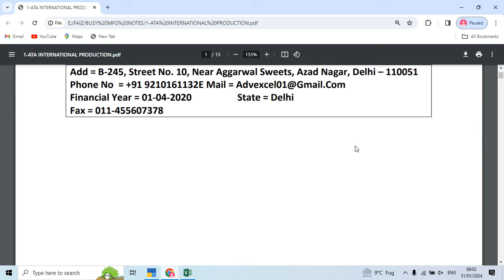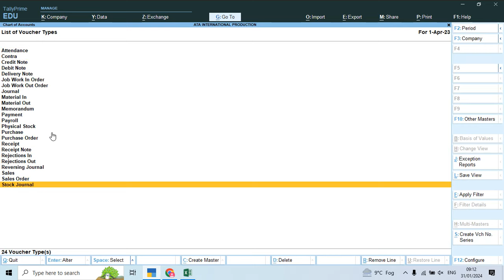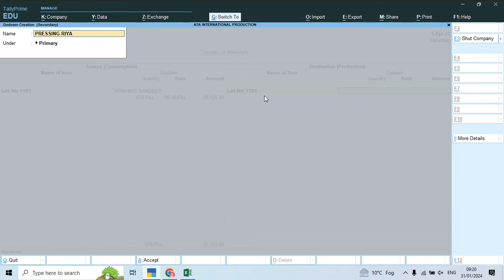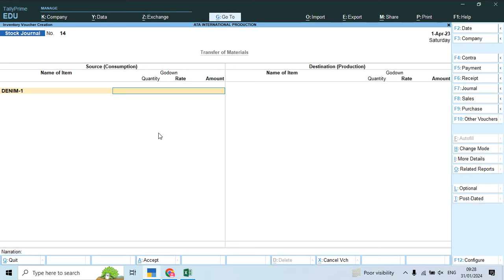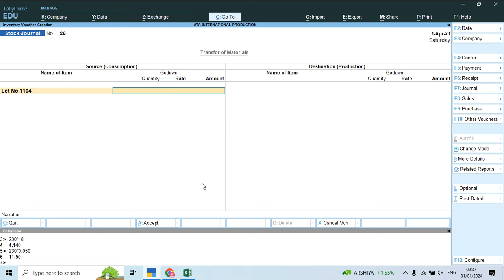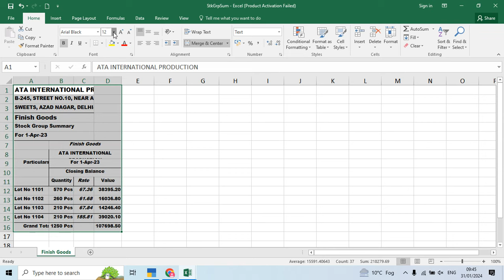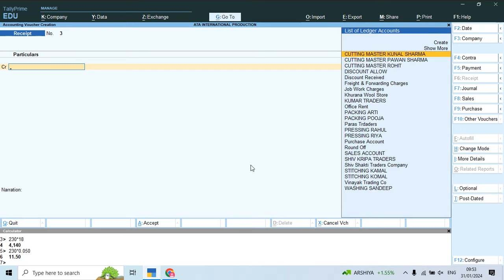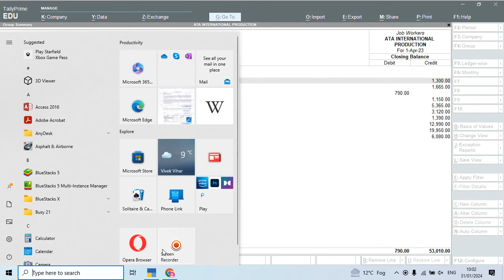Tally Prime मैं Manufacturing Entry कैसे करें |Tally मैं इसकी Entry की Process कैसे होती है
Garment Manufacturing Process In Tally Prime Step By Step Method Live Practical Project

Hello,
Since 2014.